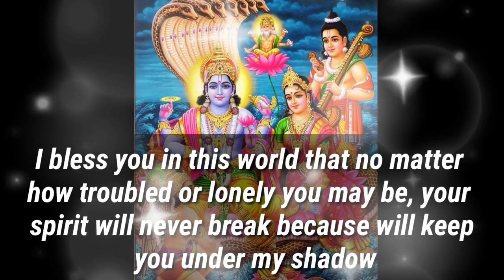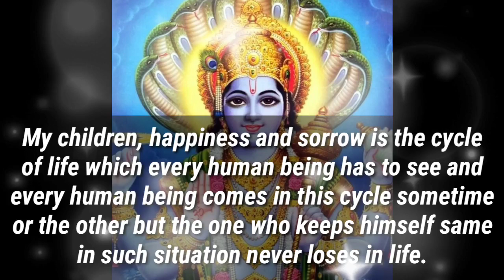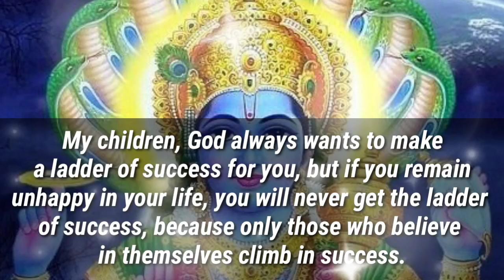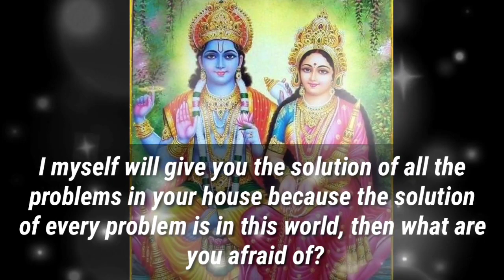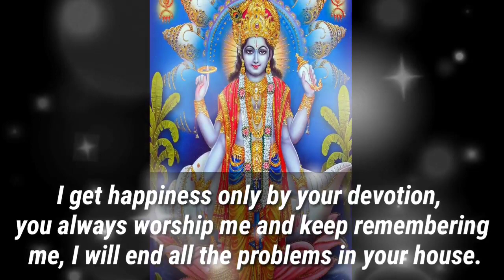🕉️555🕉️❤️DON'T TRY TO WALK AWAY FROM THIS MESSAGE IT'S FOR..... ❤️🕉️|DON'T IGNORE|GOD POSITIVITY🕉️